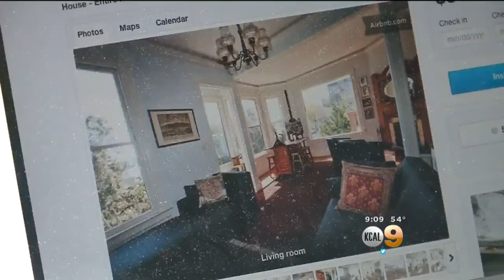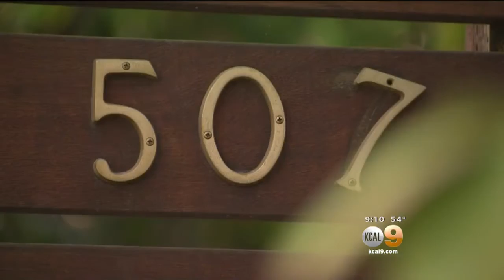Airbnb Fights Back Against Mounting Criticism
Home-sharing service facing increasing regulation. Dave Bryan reports.